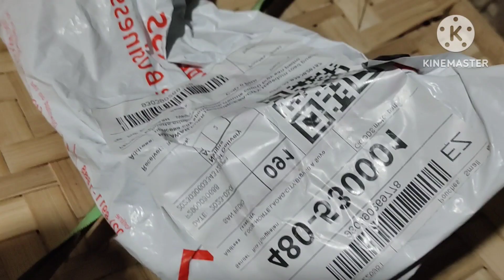4PCS TMX GRINDED CAM FROM LAOAG